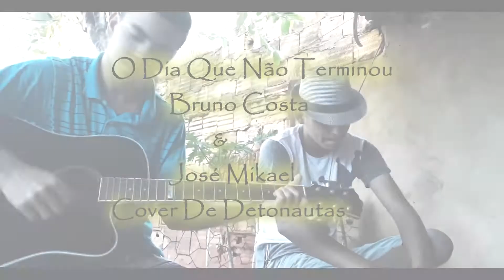O dia que não Terminou- Bruno Costa & Mikael- Cover Detonautas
E compartilhe
Para mais covers
Peça
O seu nos Comentários

Bruno Costa Channel 2018🎬🎥🎶